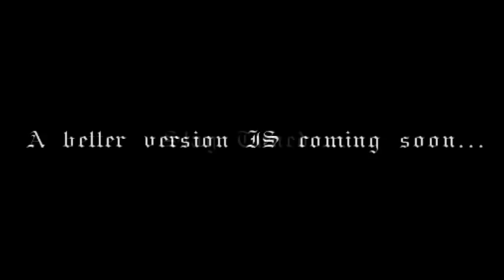Game Of Thrones Theme Song cover by Abdelkader & Yesmine & Blackmoon Wajd & Khaled Rockspirit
Game Of Thrones Theme Song cover by :

Abdelkader pas grave (souibgui)  - violin
Yesmine sayah - guitar
Blackmoon wajd raddawi - guitar
Khaled rockspirit (Med khaled boussetta ) - guitar

game of thrones 2014 game of thrones 2014
game of thrones 2014 season
game of thrones 2014 season NEW
theme song best cover acoustic cover GUITAR VIOLIN